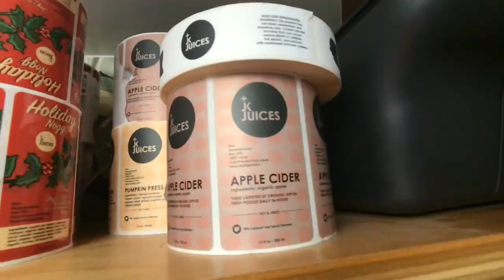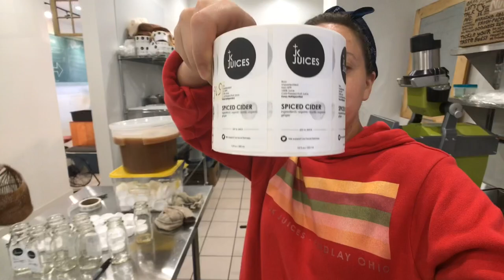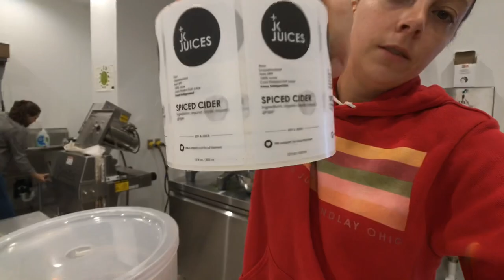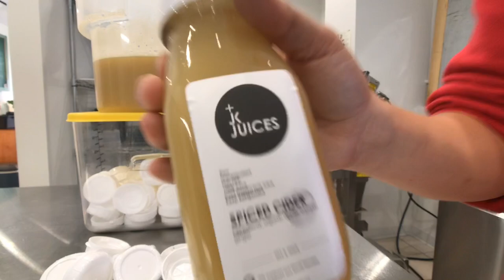COLD PRESSED APPLE CIDER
IF YALL ARE NEW TO MY CHANNEL | My sister and I operate our cold pressed JUICERY @jkjuices out of northwest Ohio and we document the journey here on YouTube. We operated out of a FOOD TRUCK for the first five years and now we are OPENING A STOREFRONT! Follow along as we serve Northwest Ohio with locally sourced, organic, cold pressed juice!